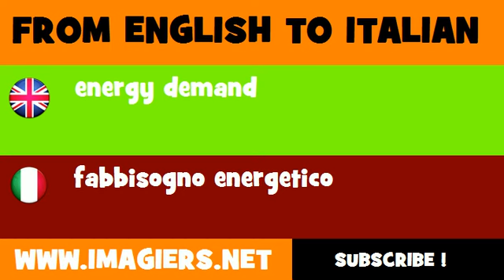How to say energy demand in Italian